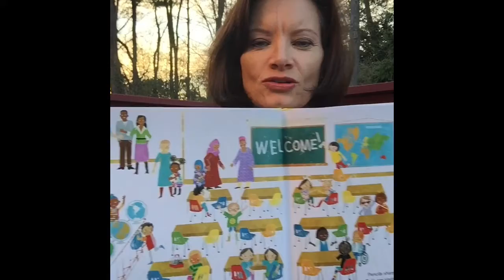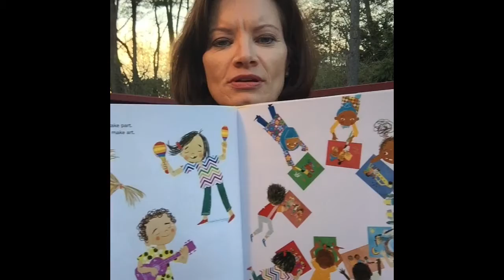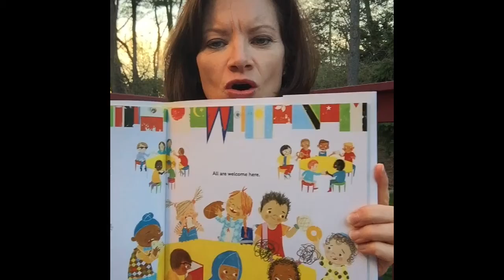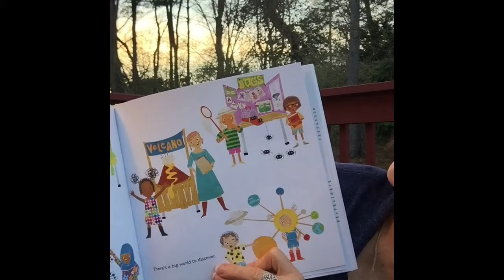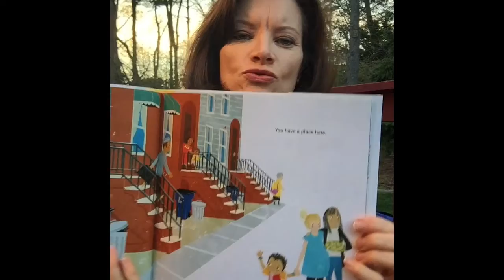All Are Welcome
Written by Alexandra Penfold & Suzanne Kaufman